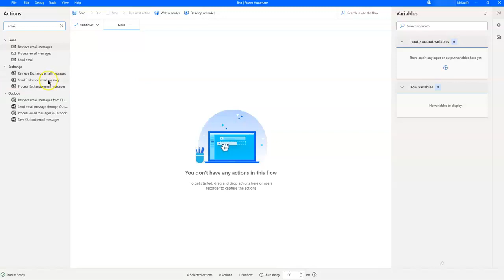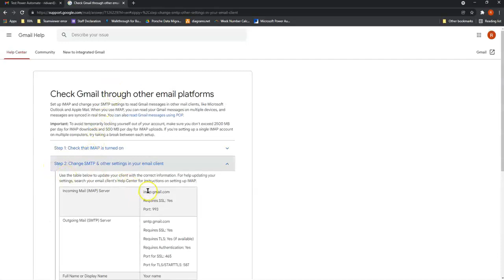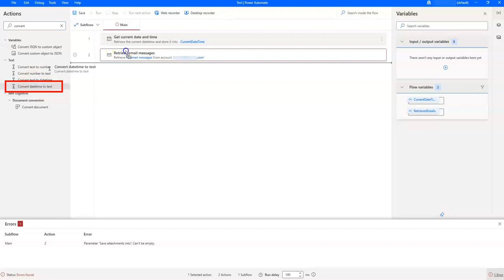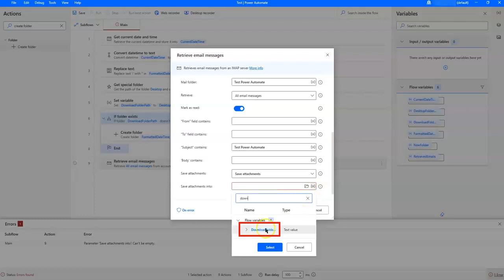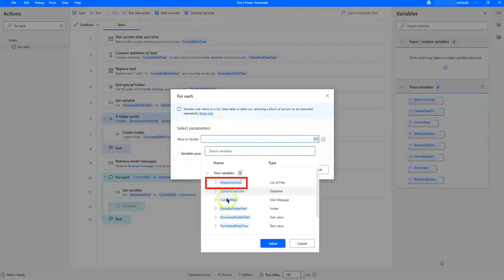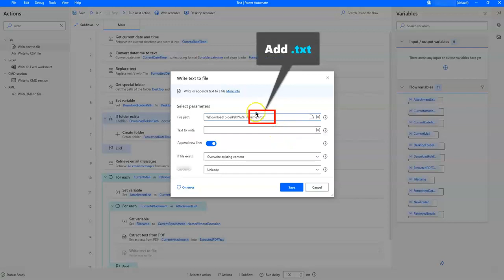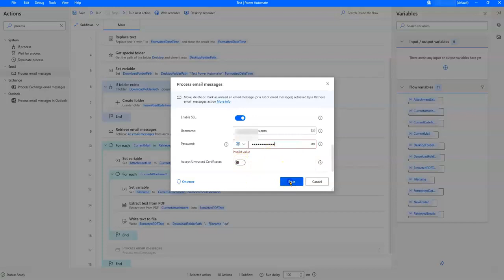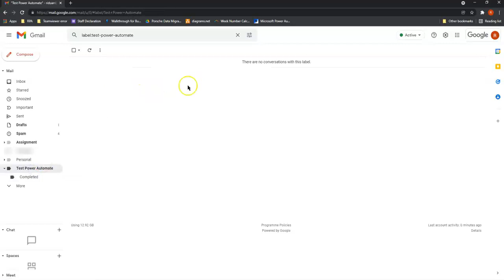Retrieve emails in Microsoft Power Automate for Desktop, and save and process the attachments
You can automate your email handling with Microsoft Power Automate for Desktop - with Power Automate Desktop, you can retrieve emails based on certain conditions, download and save the attachments to predefined folders, move your emails to predefined folders, and more.

These email automation applications of Microsoft Power Automate for Desktop are especially useful if you have a significant volume. Are you always looking for the same type of emails to come into your inbox and then doing the same steps to process them? It's time you try to automate these email-related tasks with Microsoft Power Automate for Desktop.

In this video, we'll show you how you can retrieve emails with a certain subject from Gmail, save the attachments to folders named after the date and time, extract the text, and move the email to another folder when done.

Here we go:

00:00 Introduction
00:36 The scenario/tasks
01:06 Read email messages containing keywords + Download the PDF attachments from the emails
05:50 Extract text from the PDF attachments and save text to .txt file
08:58 Move the mail to folder named "Completed" once done

You might also be interested in this PDF invoice extraction videos, where we extracted PDF invoices by making use of text manipulation in Microsoft Power Automate for Desktop